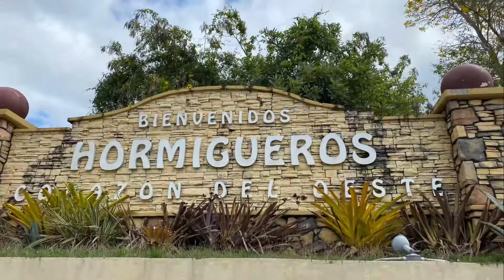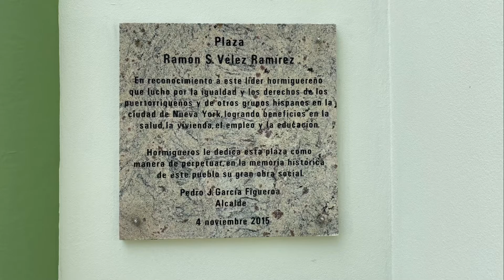Hormigueros, Puerto Rico